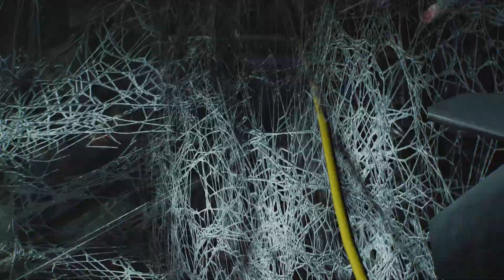Marvel's Spider Man 2 ---- part4 hardmode # the duo Spidey in action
My video gameplays mainly about anime, shooting, football competitive PVP offline and online. Don't forget to drop a comment to share your thoughts and opinion. thank you very much